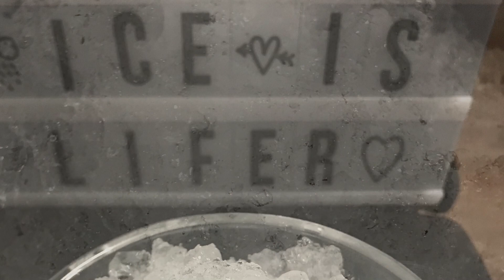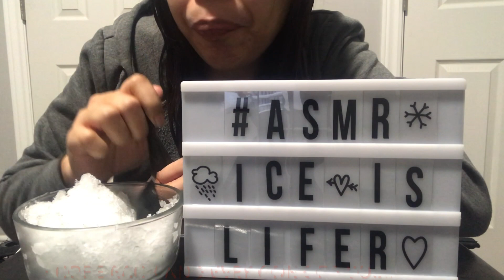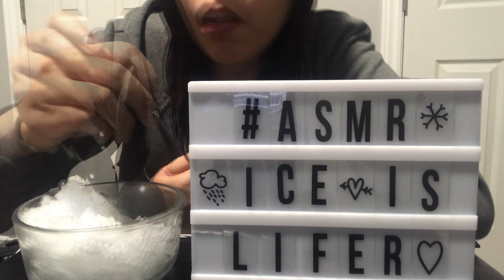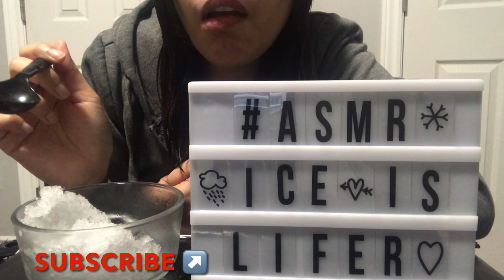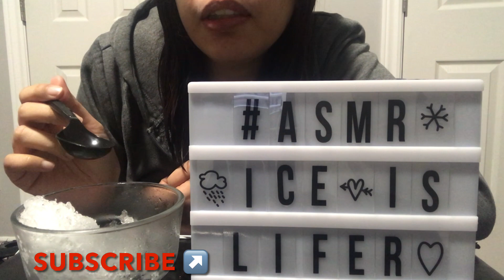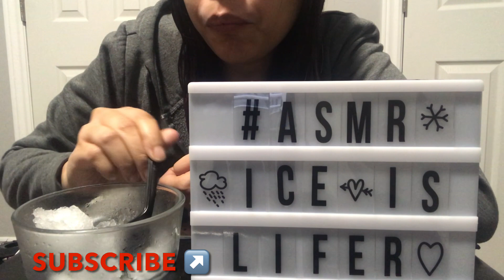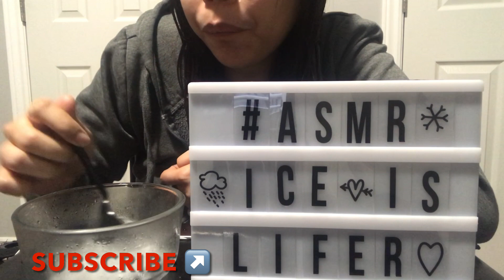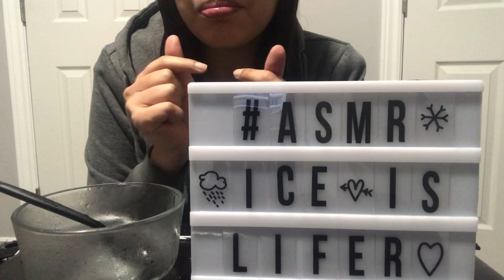ASMR EATING ICE FRESH SLUSH/SHAVED ICE SATISFYING CRUNCH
P.S. MAKE YOUR SOUNDS IN HIGH VOLUME to really feel the crunches - a BOMB💥💥💥
Satisfaction is heaven!